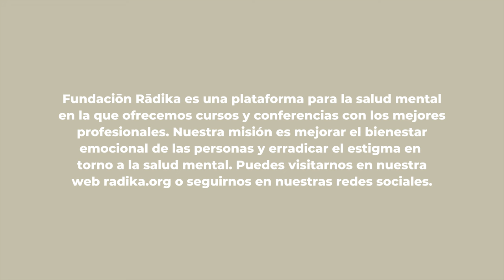Estar con el duelo con Alba Payàs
Estar con el duelo.

*Alba Payàs* es psicoterapeuta y especialista en duelo con más de 30 años de experiencia en el acompañamiento de personas y familias que han vivido la pérdida de un ser querido. Fundadora del instituto IPIR, que ofrece formación en duelo y pérdidas.

Autora de los *libros:*

- Las tareas del duelo: psicoterapia de duelo desde un modelo integrativo-relacional (Paidos, 2010)

- El mensaje de las lágrimas, una guía para superar la pérdida de un ser querido (Paidos, 2014)

🗣️ *En esta conversación hablamos de:*

1. 00:03 Introducción y Credenciales de Alba Payàs

2. 01:57 Definición y Dimensión del Duelo

3. 03:26 Etapas del Duelo y Aceptación de la Realidad

4. 07:41 Dimensión Relacional del Duelo

5.11:16 Resiliencia y Transformación en el Duelo

6.13:34 Duelo No Resuelto y Duelo Prolongado

7. 14:16 Rol del Terapeuta en el Proceso de Duelo

8. 19:05 El Sufrimiento y la Ventana de Tolerancia

9. 24:33 Resignificación de Recuerdos y Trabajo Terapéutico

10. 27:29 Criterios de Duelo Elaborado y su Impacto

11. 31:32 Impacto del Trabajo de Alba Payàs en su Vida Personal

12. 36:39- Tabú de la Muerte y Sufrimiento

*Si quieres saber más sobre Alba Payàs, lo puedes hacer aquí:*

*¿Quiénes somos?* ✨

Fundación Rādika es una plataforma para la salud mental en la que ofrecemos cursos y conferencias con los mejores profesionales. Nuestra misión es mejorar el bienestar emocional de las personas y erradicar el estigma en torno a la salud mental.

*¿Quieres continuar aprendiendo? 📚*

En nuestra web encontrarás todos los cursos que tenemos disponibles con los mejores profesionales